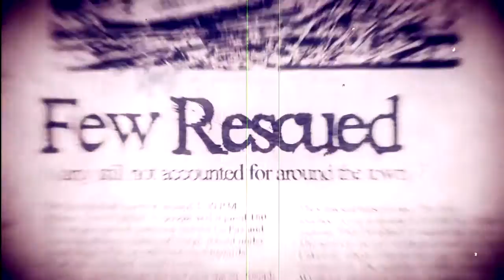A Perfect Square - Vannetta Chapman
In her signature style, Vannetta Chapman is back with another cozy Amish mystery with a twist! In A Perfect Square, Amish-English sleuthing duo Deborah Yoder and Callie Harper set out to solve a murder. But more than an innocent man's future is at stake. In book two of the Shipshewana Amish Mystery series, God's grace touches the long-lost past as well as lives shaken by current tragedy.